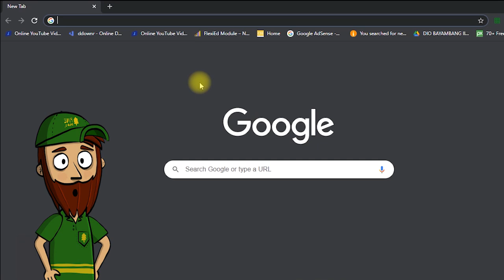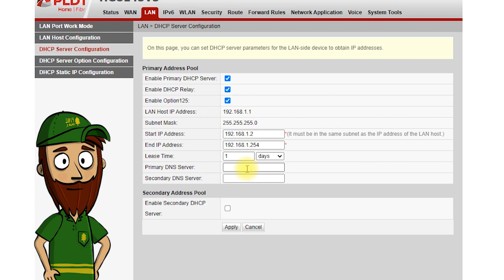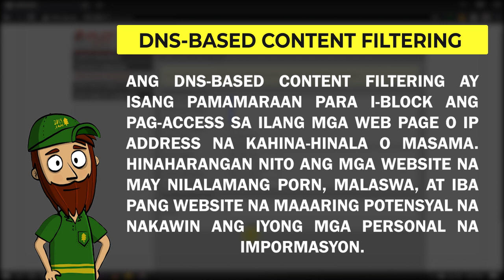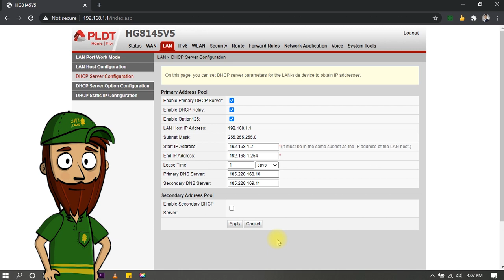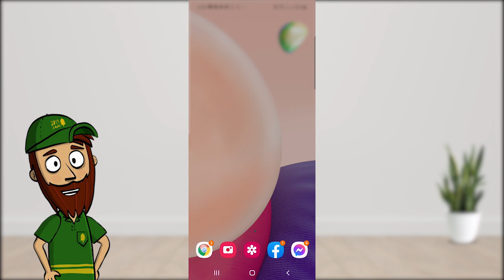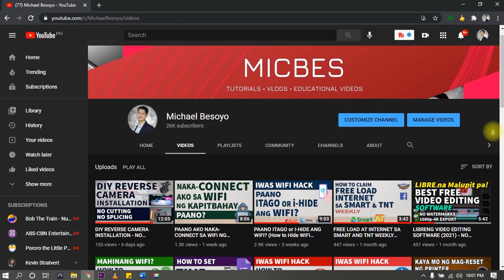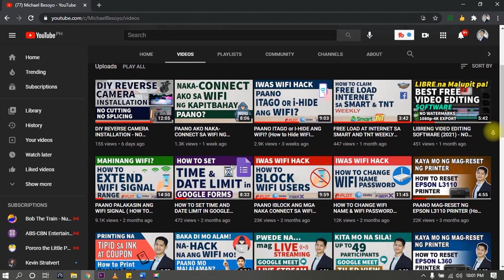PAANO I-BLOCK ANG MGA PORN SITES?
This video will show you how to block porn sites on your router. Doing so will help parents protect their children from obscene, inappropriate, and adult content while using gadgets like cellphone and computers.

"Admin access account"
Default Account: adminpldt
Default Password: AC2DIU7QW3ERTY6UPAS4DFG

If is not working try 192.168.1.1 or 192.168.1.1/admin.html

 If AC2DIU7QW3ERTY6UPAS4DFG is not working try 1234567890
Huawei software version V3RO17C10S150 password is:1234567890

Huawei software version V3RO17C10S155 and V5R019C10S160
password is: AC2DIU7QW3ERTY6UPAS4DFG